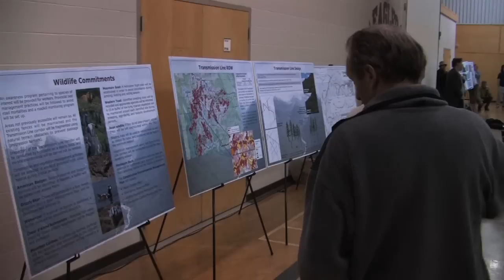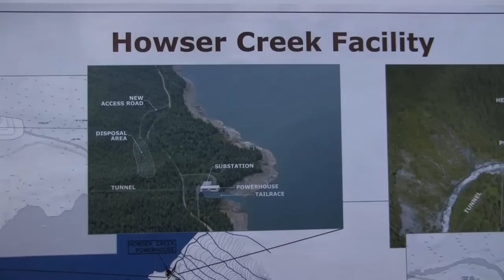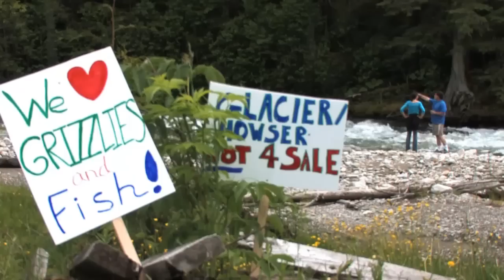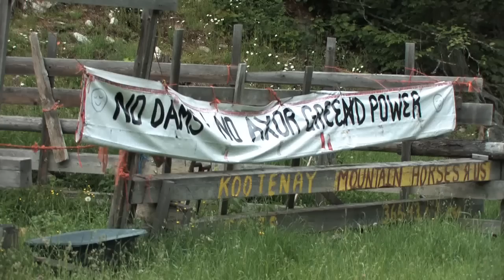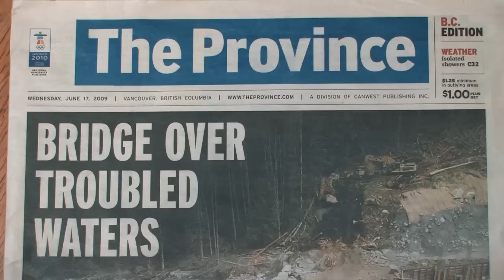People of the Kootnenays Stand Up for Glacier & Howser Creeks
Upon the revelation of the cancelation of a 2006 energy purchase contract with BC Hydro for private power that would have come from a 5-river diversion project in the West Kootenay, we revisit this 2009 short film on the citizen uprising against the project - no doubt instrumental in the stalling of Axor Group's proposal.  When the company refused to schedule a meeting in Nelson, the unofficial capital of the region, community organizers got school buses and carpooling together to transport concerned citizens to a meeting in Kaslo, population 1,000.  When over 1,100 people turned out to the meeting to speak out against the proposal - on top of hundreds more who attended the other scheduled meetings and a record-breaking 1,000-plus submissions to the environmental assessment office - it was clear the Glacier-Howser project was in serious trouble. Now, a year and a half after those fabled meetings, we learn that the company's contract has been canceled - though they refuse to throw in the towel, saying they will instead try to renegotiate a better deal with BC Hydro and keep the project alive.